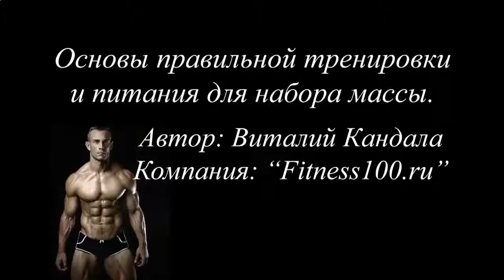Протеиновый коктейль на ночь